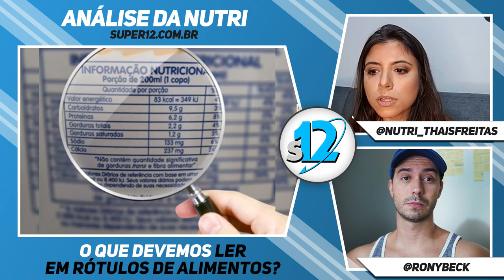COMO LER RÓTULOS DE COMIDA